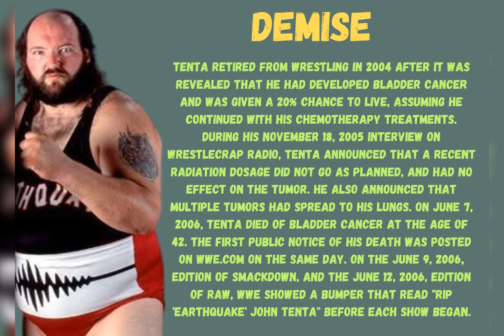John Tenta or Earthquake @WWE @ajpw_channel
In this video you'll get to know about the legend wrestler of all time John Tenta Aka Earthquake. We try to cover some unknown amazing facts of your favourite professional wrestlers.

I must state that in no way, shape or
form am l intending to infringe the
content used is strictly for research/
reviewing purposes and to help
use."
If you find anything that belongs to
you and you'd like it to be taken down,

Note:- We don't support or encourage any controversial remark of the superstar. All the mentioned data in the video are used only for education and information purpose only.